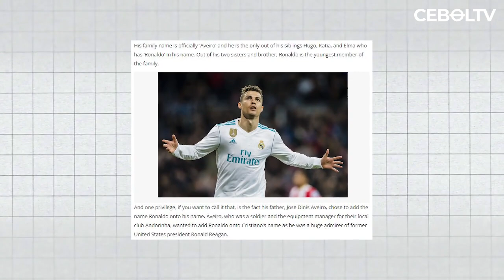5 PESEPAKBOLA DUNIA YANG NAMANYA TERINSPIRASI DARI TOKOH PENTING